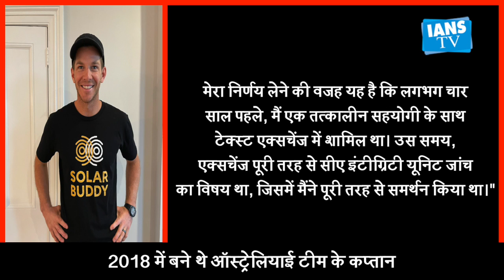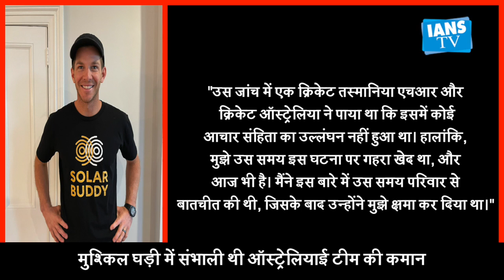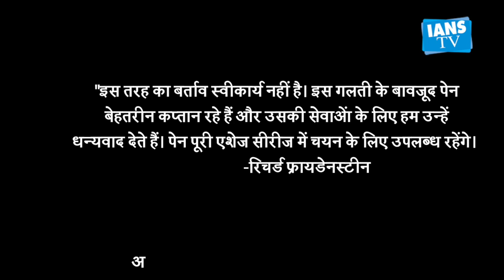Australia Test skipper Tim Paine quits amid off-field scandal